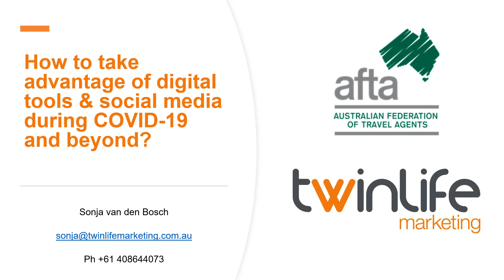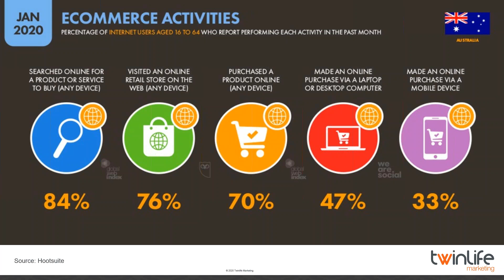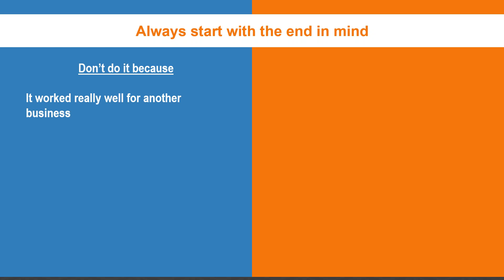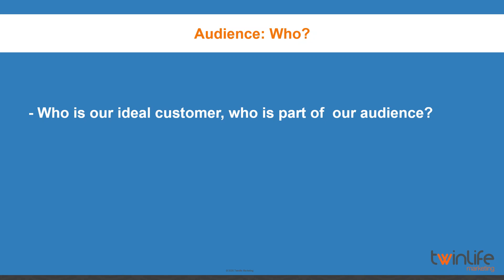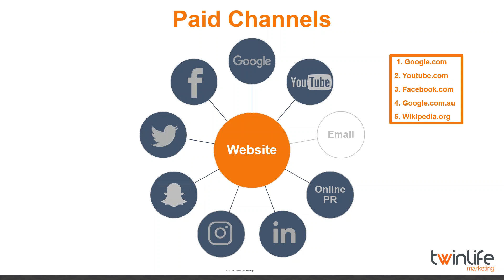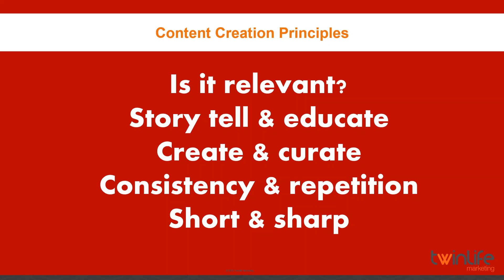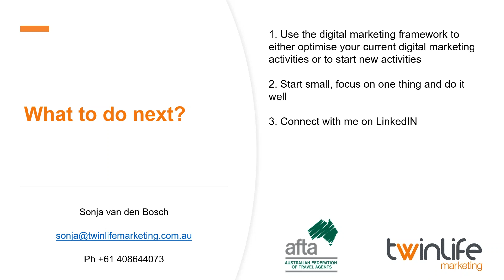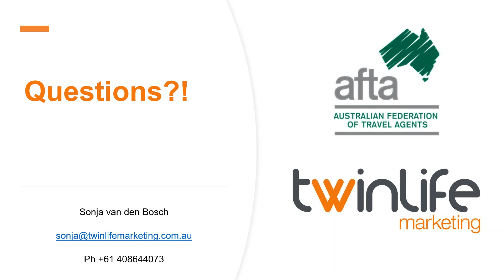Twinlife Workshop #2: How to take advantage of digital tools social media during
Presented by Sonja van den Bosch, founder & MD Twinlife Marketing.

The purpose of this workshop is to help travel and tourism business owners and marketing staff understand how to benefit most from the digital and social media landscape without burning through time and money.

Topics covered include:
- What does the digital landscape look like and how to avoid falling into any digital marketing pitfalls?
- How to integrate a digital strategy into your 'traditional' travel & tourism business?
- What are the key components of a successful digital marketing strategy?
- What digital and social media channels and activities to focus on in what order and why?
- What outcomes to expect and how to ensure continuous results, without burning through time and money?